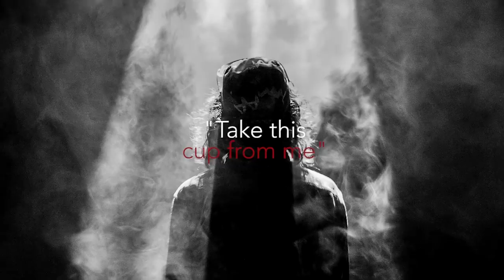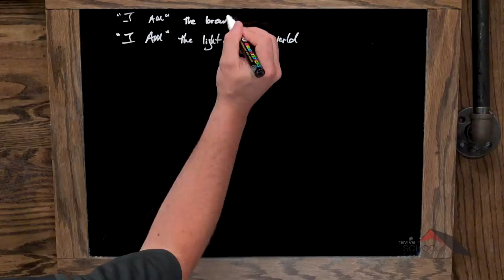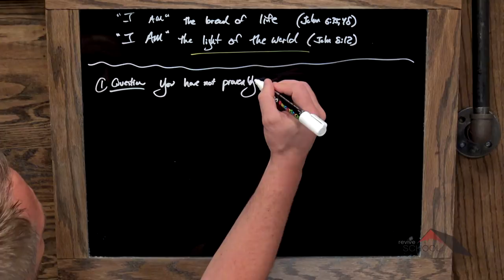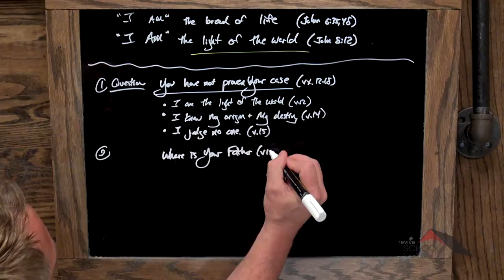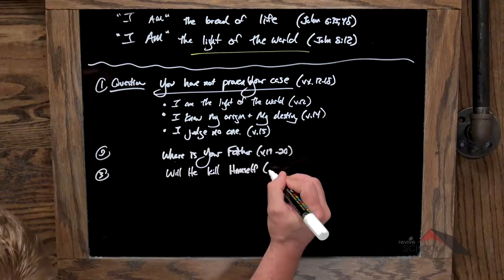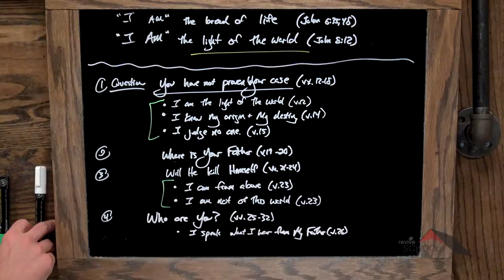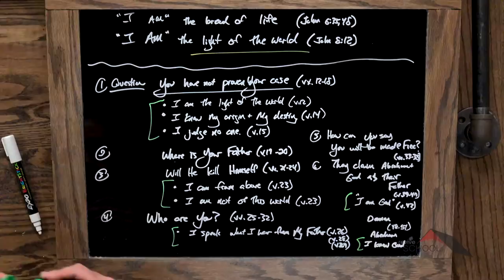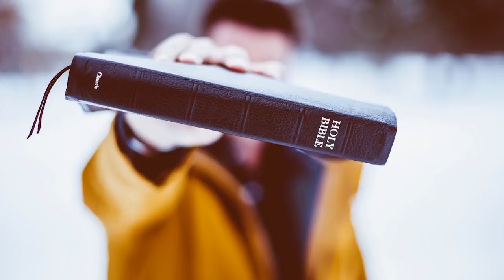Gospels :: John 8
Lesson 76. The second of Jesus’ I AM statements is revealed by Kyle and he discusses the statements that the religious make at the end of John, chapter 8.